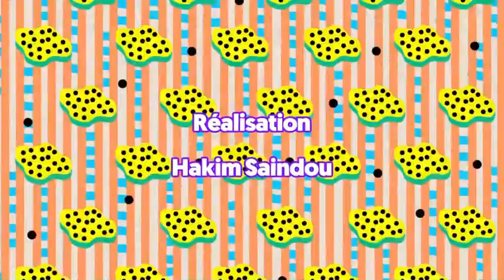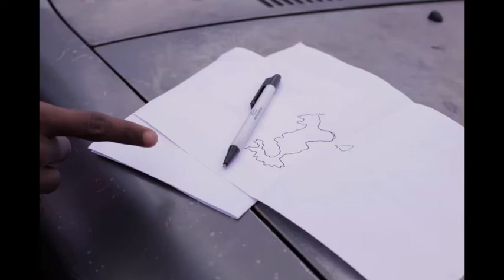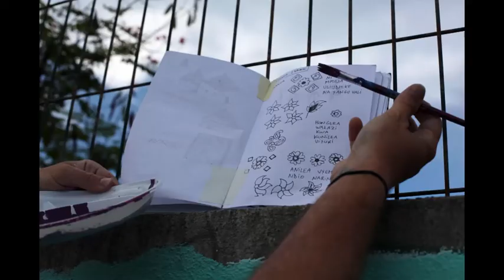CHEZ DOM du Vendredi 8 décembre 2017